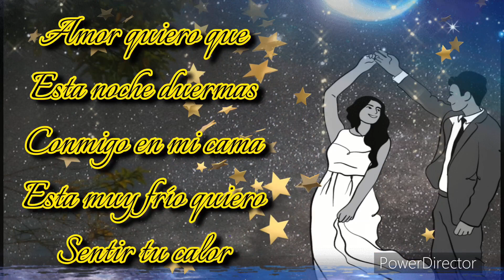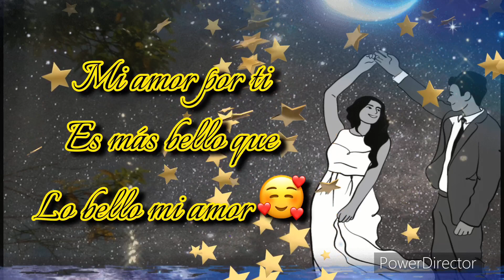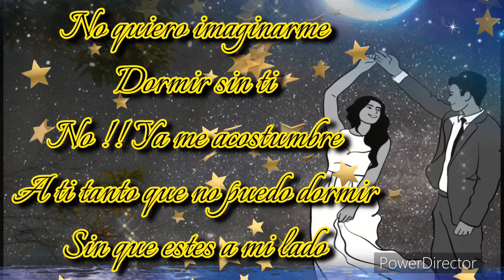Buenas noches amor te espero en mis sueños ❤️Ábrelo es para ti amor no tardes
Buenas noches amor te espero en mis sueños
buenas noches amor
Abrelo es para ti mi amor no tardes
buenas noches amor mio
Abre estas palabras de amor
Tu eres importante abrelo es para ti lindo video
hermoso mensaje para ti
video de buenas noches
mensaje de buenas noches
lindo mensaje de buenas noches

hermoso mensaje de buenas nochesbonito mensaje de buenas noches
frases de buenas nochesAbre este lindo video amor